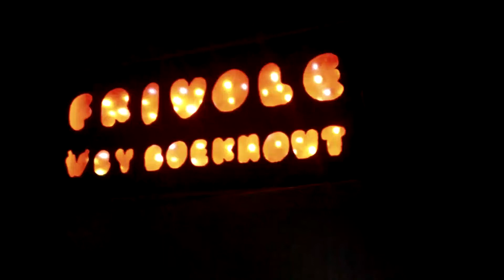René Boekhout spray art.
Art sprayed by artist René Boekhout. Enjoy my work!